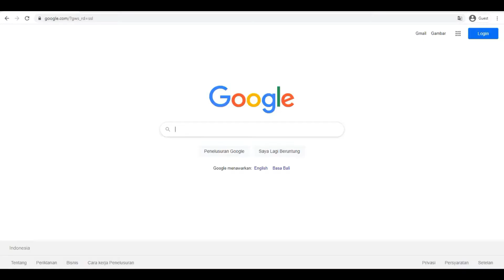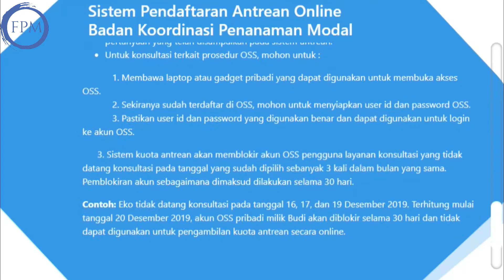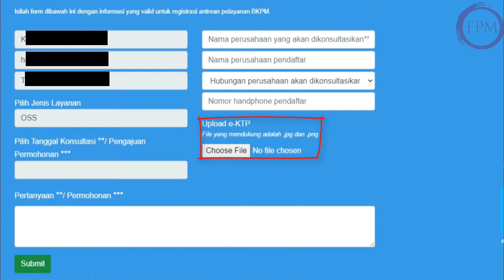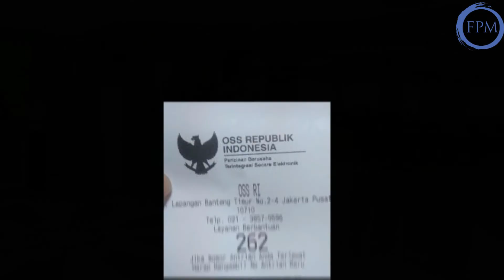Cara Daftar Antrian Online OSS RBA BKPM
Cara Daftar Antrian Online OSS BKPM

Halo Sobat Investor, selamat datang di forum penanaman modal, tempat berdiskusi, belajar dan berbagi informasi seputar Investasi di Indonesia

Jangan Lupa Setiap Menonton Tinggalkan

kali ini kami akan menyampaikan tata cara mendapatkan antrian online oss/ cara daftar oss untuk konsultasi layanan tatap muka langsung (offline) di kantor Kementerian Investasi/ BKPM